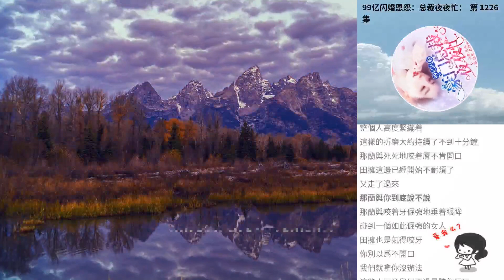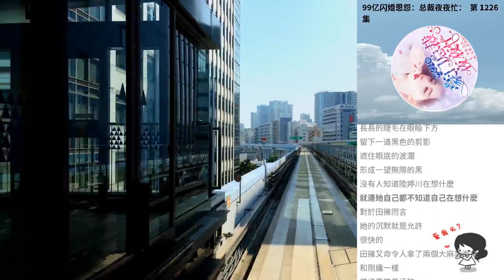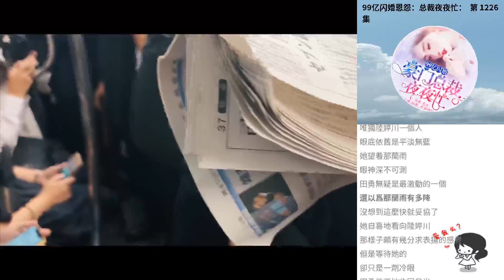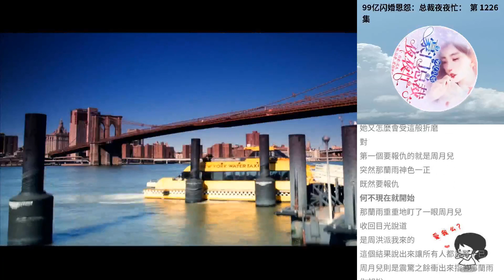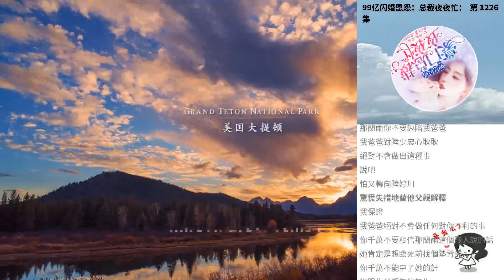99億閃婚恩怨：總裁夜夜忙： 第 1226集